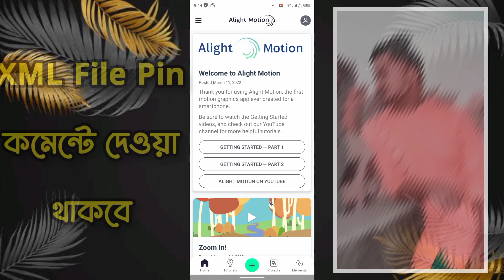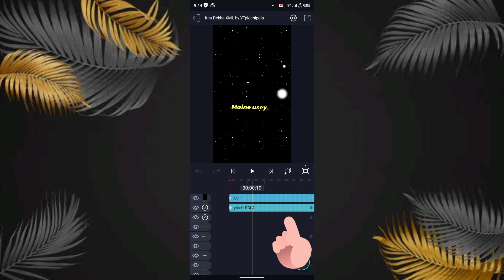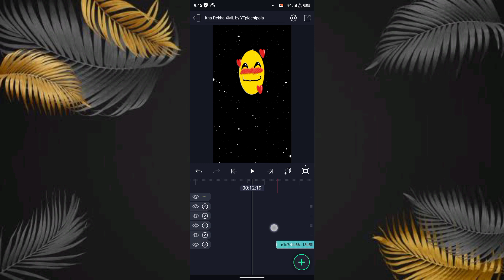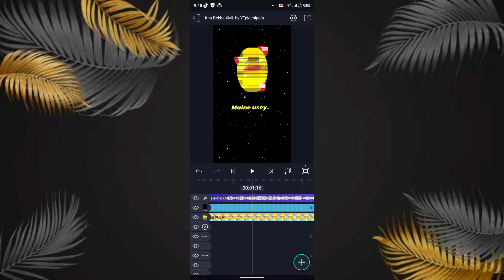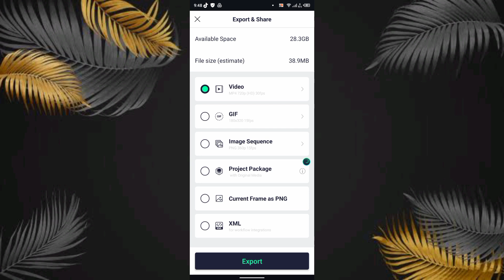Old Trend ~ Maine Usko itna Dekha FYP TikTok Trend XML file Video Editing Tutorial || Alight Motion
Old Trend ~ Maine Usko itna Dekha FYP TikTok Trend XML file Video Editing Tutorial || picchi POLA

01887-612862